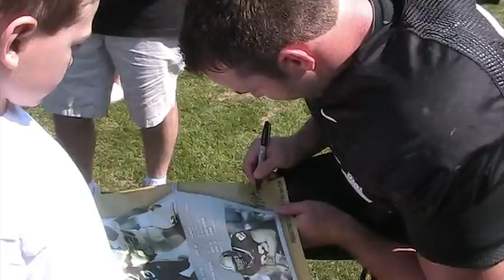Sean Matti #22 - Purdue Black & Gold 2011 (signing autographs - part 2)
Sean Matti  #22 - Purdue Black & Gold Spring 2011 - signing autographs